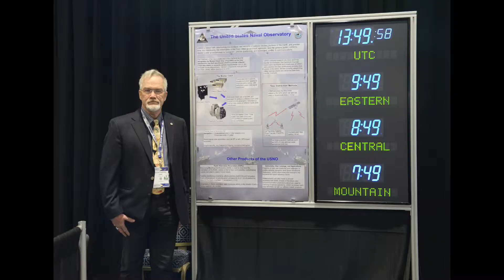The Navy’s Information Warfare Pavilion Trailer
COMING SOON! The Navy’s Information Warfare Pavilion will be back in action at the 2019 Sea-Air-Space Expo, May 6-8. Push play, and watch the trailer now.